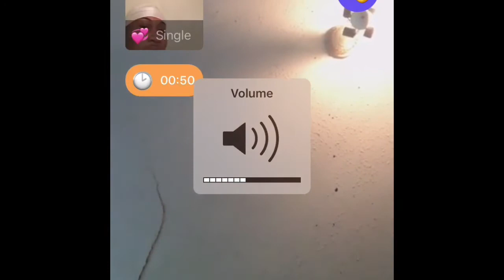Monkey app smash or pass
Txt me on instagram if you need help or anything